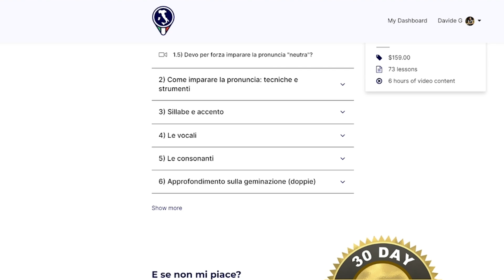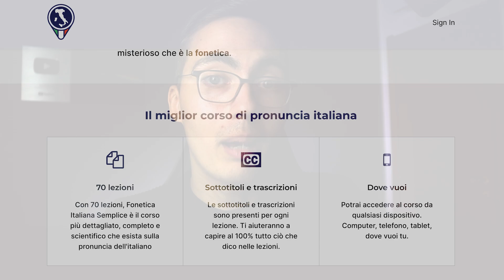Perché l'italiano è così BELLO?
🔵 Supportami sul PODCAST ITALIANO CLUB e ottieni CONTENUTI EXTRA (e lo sconto sul corso!):